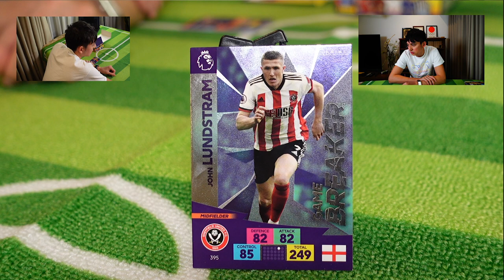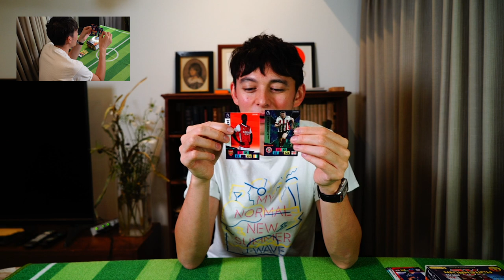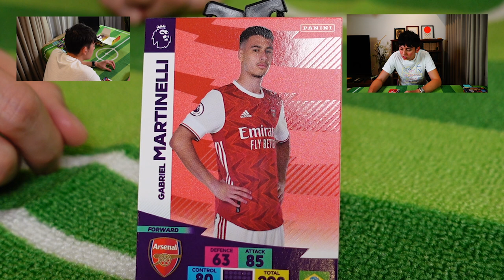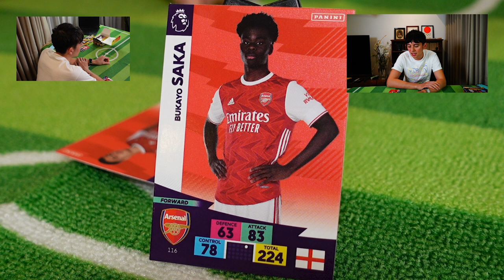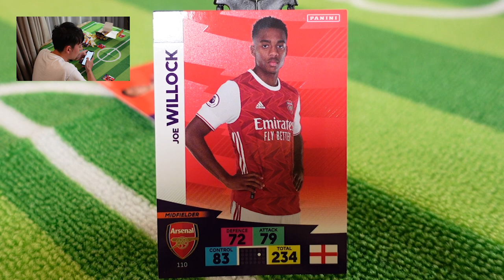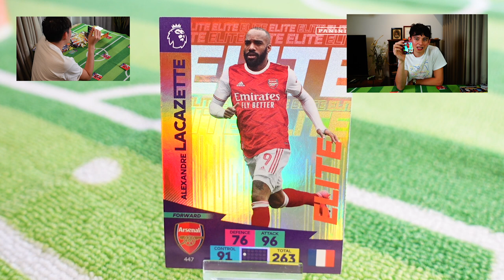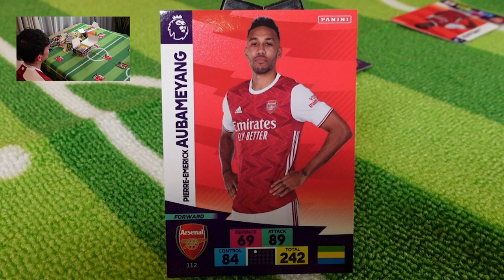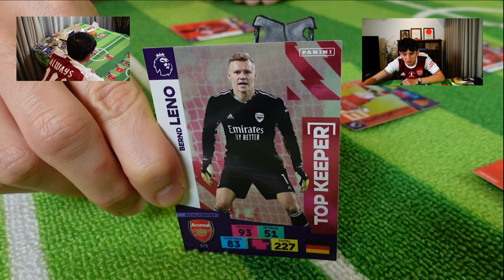ハリー杉山 YouTube始めました！テレビ番組の賞金５万円で何を買う？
記念すべき第一回！沢山の方のアドバイスを全力無視してやりたいことをやってしまいました。杉山です。長過ぎて最後までいかなかったと言うあなた、正しいリアクションです。
どうぞお許しを。しかし私杉山色んな趣味がある中どうしてもクレイジーなサッカーコンテンツをやりたく...僕がこよなく愛する...うふふ...そうです...賞金5万円を使って皆さんに届けたいのです。許してください。

記念すべき初回の動画は「TBS感謝祭 ミニマラソン」で4位の賞金５万円を何に使うのか！？

ちなみに今後UPは一週間に一本を目指します。もちろん様々なコンテンツをフルスロットルで提供したいです。こんなの見たいと思うのであれば、気使わず内角高めのシュートボール並みのリクエスト、もしくはロイ・キーン並みのタックルクエスチョンを杉山にかましてください。

Massive Hello to everyone out there! Hope you are keeping safe during these desperate times. So yes, believe it or not..YouTube here I come and the 1st one had to be about one of my passions in life...FOOTIE...I know you guys gonna think I gone bonkers but I`ve managed to import footie cards to try to recreate the Premier League in front of me. lol